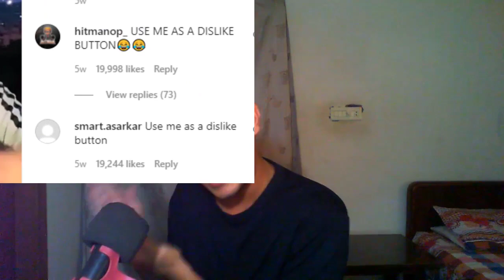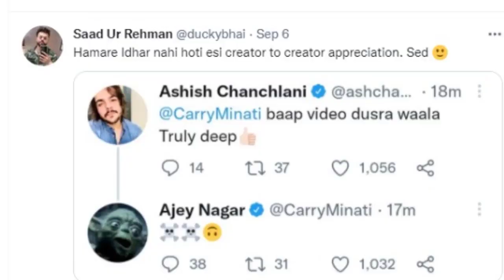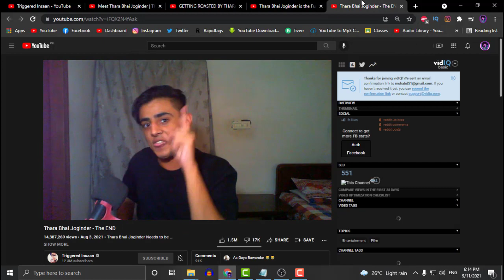A BETTER ROASTER THAN @DuckyBhai &@triggeredinsaan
Milking Thara bhai jogindar ft.  Ducky bhai and Triggered Insaan
In this video I am gonna tell you how Thara Bhai Jogindar is a better roaster tha Ducky bhai and Triggered Insaan

If you are still reading this then I can't believe how much free time you have and if you are still reading this then i can't believe that you have so much time for me to waste. To waste that time you are still reading this and I know you are thinking that you are so foolish and if you are still here reading this then i am sorry my word and vocabulary has finished here I can not write anything anymore congratulations you have successfully wasted your time scrolling down reading this!

thara bhai joginder roast by carryminati
thara bhai joginder video
thara bhai joginder deepak kalal
thara bhai joginder singh
thara bhai joginder carryminati
thara bhai joginder reply to ducky bhai
thara bhai joginder reply to triggered insaan
thara bhai joginder shorts
thara bhai joginder triggered insaan
joginder
joginder roast
joginder bhai
joginder reply ducky bhai
joginder reply to triggered insaan
joginder triggered insaan
joginder roast triggered insaan
Meet Thara Bhai Joginder | The Most Nonsense Instagram Reeler !!!
thara bhai joginder pakistani youtubers,thara bhai joginder pakistan
ducky bhai thara bhai joginder
Thara Bhai Joginder is the Funniest Instagram Reeler | Fake Helping Pranksters of Facebook
Thara Bhai Joginder - The END
GETTING ROASTED BY THARA BHAI JOGINDER | THE END !!!